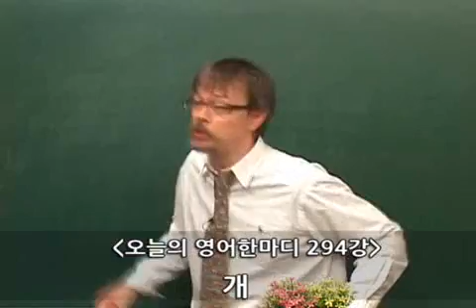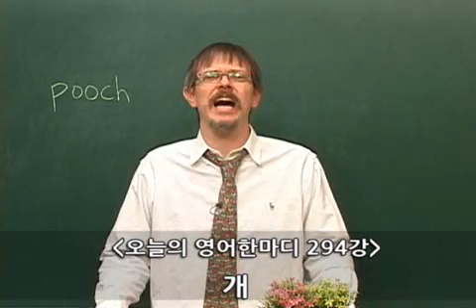294 영어공부- 개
Pooch
개

A:I gotta go home and feed my pooch.
B:What kind of a doggy do you have?
A:He's a mixed-breed. He's really sweet.
B:I've been thinking about getting a dog. I'm so jealous.